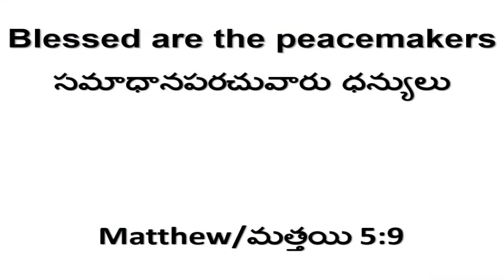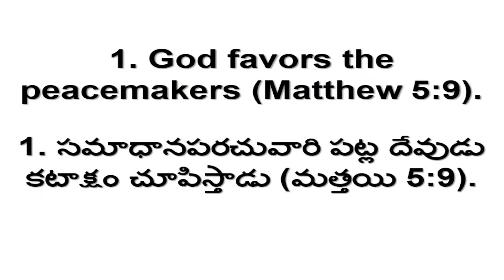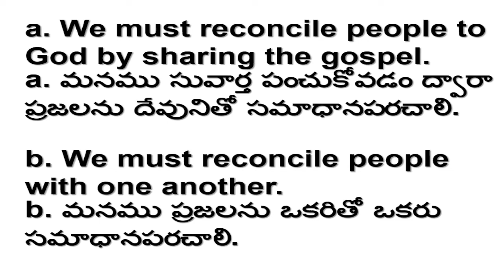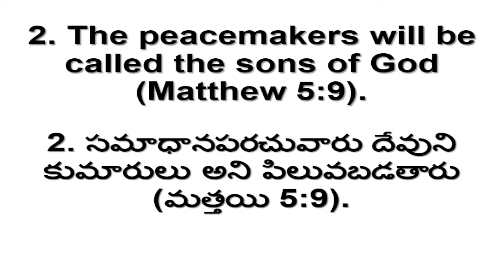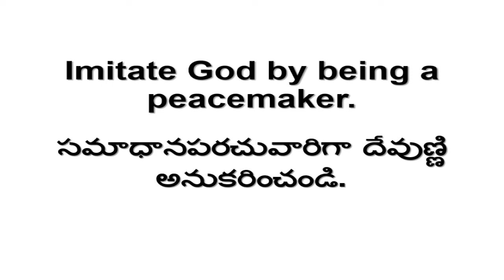Blessed are the peacemakers | The Beatitudes | Dr. David Mende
We must imitate God by being peacemakers